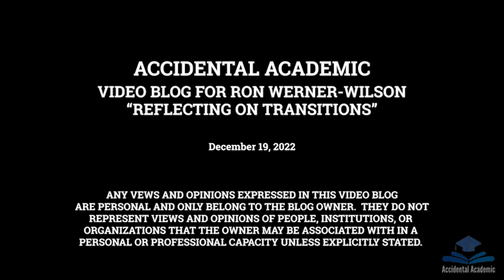Reflecting on Transitions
What was 2022 like for you?

What accomplishments or milestones will you celebrate as we close out the term and the year?

Do you become contemplative at the end of calendar year?

I like to take time to pause and reflect at the end of each semester, especially at the conclusion of the fall semester as we prepare for a new calendar year.  In this video, my reflections include thinking about the transition from Kentucky to North Dakota as well as transitions on the horizon for the College of Human Sciences and Education.